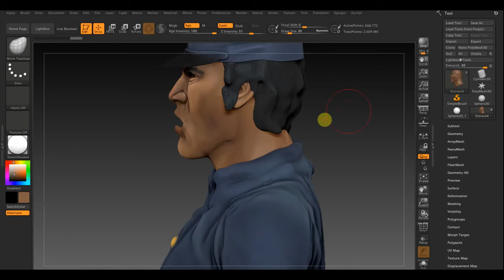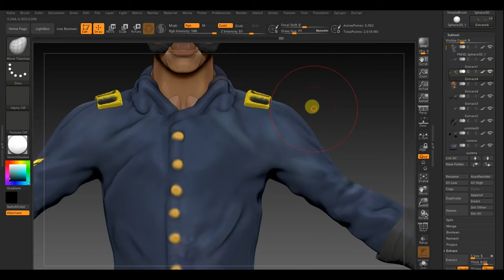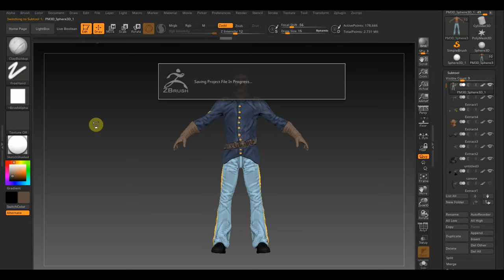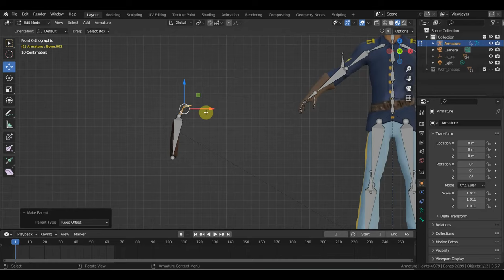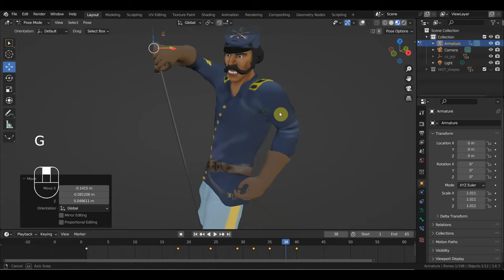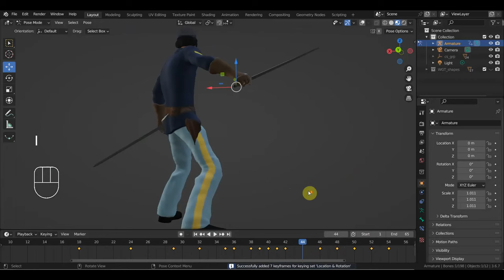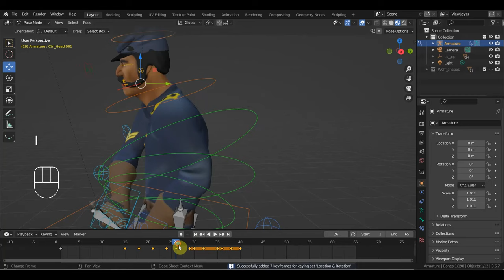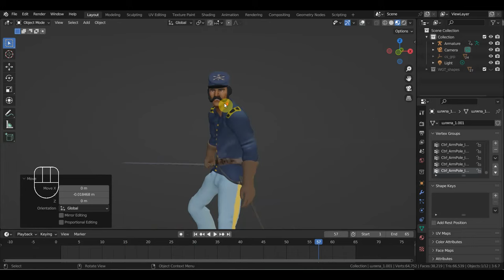Zbrush 2019 BLENDER 3.6 Еще один конфедерат сержант в кавалерию